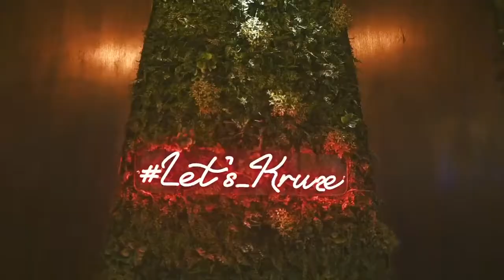Kruze Promo مطعم وكافيه كروز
The years we spent gathering various food experiences from around the globe, wrapped up in one place.

Our journey, Our kruze; becomes yours.
Don't miss the vibes
Reserve your table now